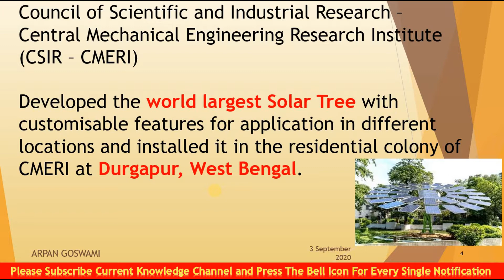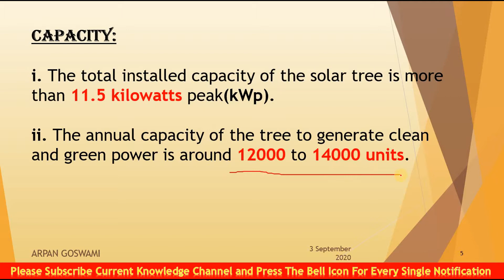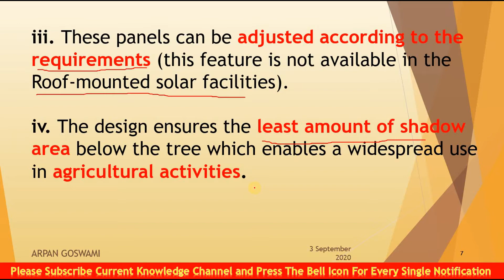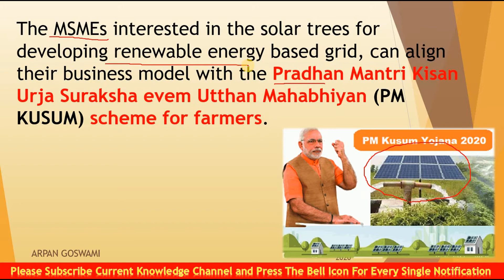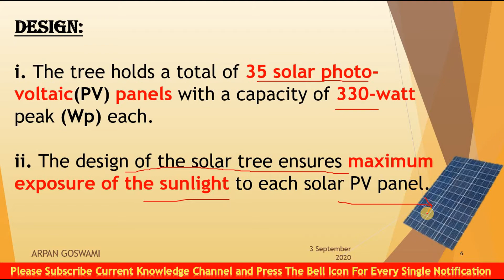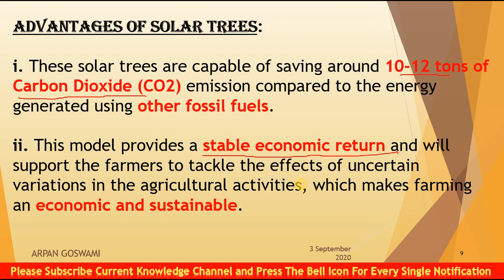World's Largest Solar Tree | In Durgapur, West Bengal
World's Largest Solar Tree | In West Bengal | বিশ্বের বৃহত্তম সৌর গাছ প্যানেল বসাল বাংলায়

Hey guys my name is Arpan Goswami well come to my YouTube channel Current Knowledge

About this video:
The CSIR-CMERI, Durgapur, has developed the World’s Largest Solar Tree, which is installed at CSIR-CMERI Residential Colony, Durgapur. Prof.(Dr.) Harish Hirani, Director, CSIR-CMERI, while elaborating about the technology stated that, “The installed capacity of the Solar Tree is above 11.5 kWp. It has the annual capacity to generate 12,000-14,000 units of Clean and Green Power”.

Knowledge's from this video:
1. world largest Solar Tree
2. The total installed capacity
3. green power
4. solar photo-voltaic(PV) panels
5. agricultural activities
6. Pradhan Mantri Kisan Urja Suraksha evem Utthan Mahabhiyan (PM KUSUM) scheme for farmers.
7. MSME
8. Carbon Dioxide (CO2)
9. Council of Scientific and Industrial Research
10. Central Mechanical Engineering Research Institute
11. One Sun One World One Grid

durgapur:worldslargestsolartreeinstalled
west bengal:worldslargestsolartreeinstalledatdurgapur